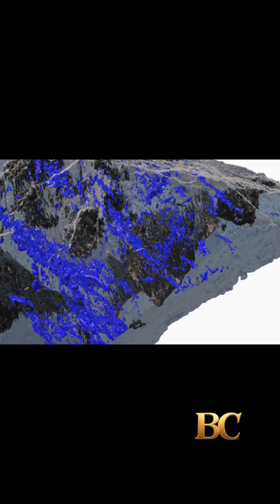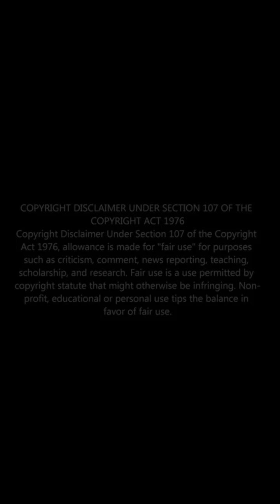Scientists find evidence of flowing water on Ryugu’s ancient parent asteroid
New research shows that liquid water flowed across the parent body of the near-Earth asteroid Ryugu much later than previously thought possible.

The discovery comes from analysis of rock samples collected by Japan’s Hayabusa2 mission between 2018 and 2019 and returned to Earth in December 2020.

By examining radioactive isotopes of lutetium and hafnium in the samples, scientists determined that fluids moved through the asteroid’s rocks over a billion years after its formation, likely triggered by an impact that fractured the parent body and melted buried ice.

This finding suggests that carbonaceous asteroids like Ryugu may have contained far more water than previously believed, implying that such asteroids could have delivered substantial amounts of water to early Earth, influencing its oceans and atmosphere.

Researchers emphasized the significance of conducting the study with samples smaller than a grain of rice, which required advanced techniques to isolate and analyze isotopes with extreme precision, Space.com has reported.

The team plans to study phosphate veins in the samples to better date the water flow and compare their findings with NASA’s Bennu samples to determine whether late water activity was unique to Ryugu or common among asteroids.

🌊 Scientists just found evidence that water flowed through asteroid Ryugu over a billion years after it formed!
💬 Drop a comment—do you think asteroids like Ryugu were key to life starting on Earth?

  / b.c.begley

  / bcbegley

  / bc_news1

  / bcbegley